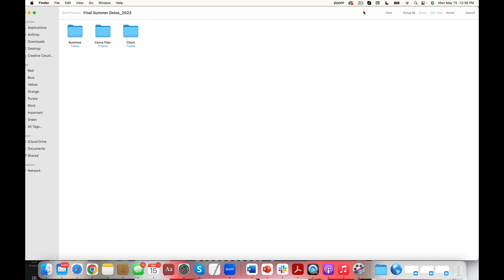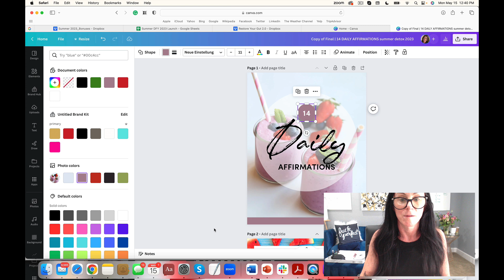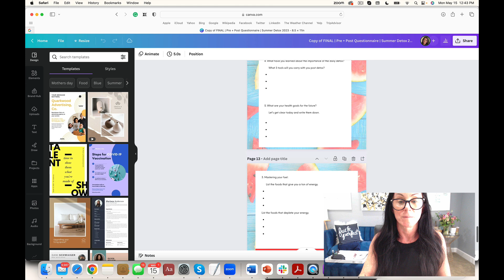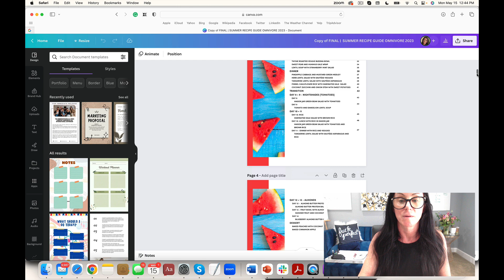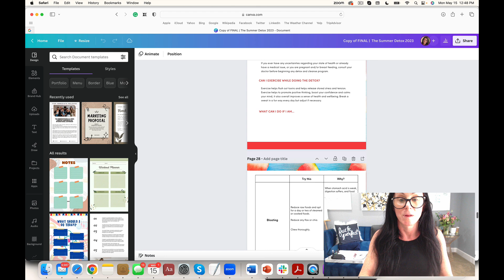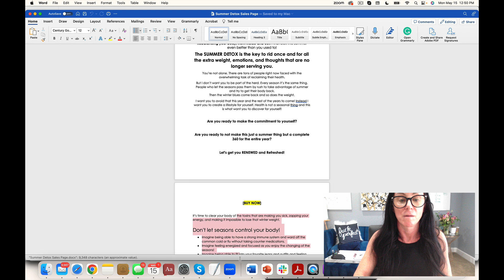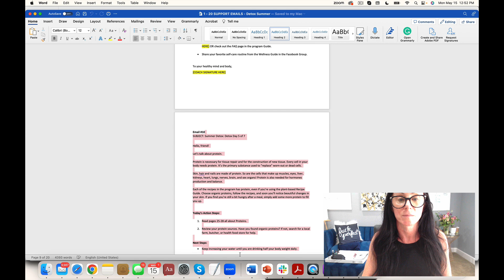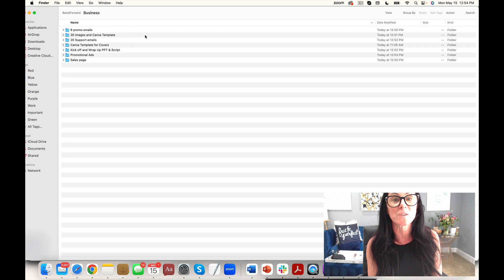Done for you seasonal summer detox 2023: The elimination Diet for your health coach biz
The Summer Detox (PERFECT FOR ANY NICHE) FOR health coaches,  nutrition coaches, holistic coaches, detox coaches, mindset coaches, and more!
The Summer Detox: This Done-For-You program can help your clients detox this summer, shed unwanted weight from toxicity overload, reduce inflammation, enhance energy levels, improve mental clarity, and much much more. Clients have reported 5-7 lbs. + weight loss just from our seasonal detoxes!
Clients get - recipes, suggested meals, food diary, detox guide, handouts, and more!
You get for your business - support emails, promo emails, a sales page, presentation slides/scripts, and so much more!
Save yourself time, money, and energy!